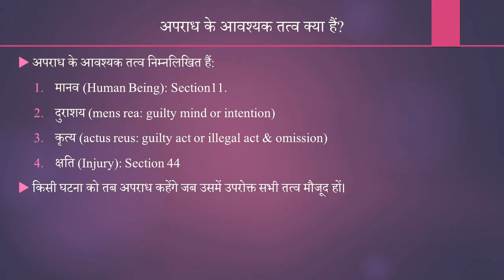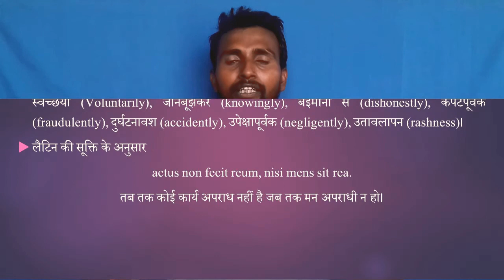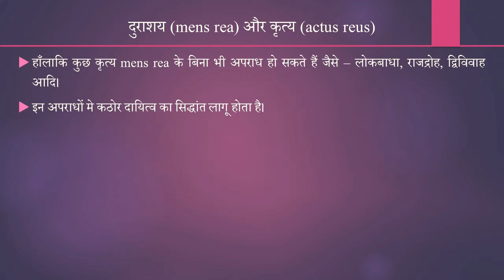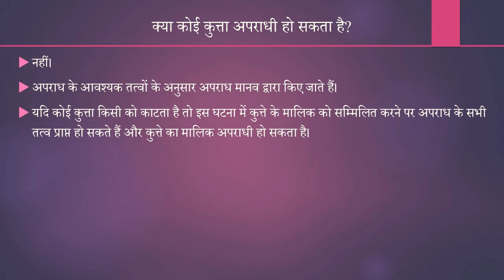अपराध: भारतीय दंड संहिता 1860 का एक परिचय - sturide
हम विधि के छात्रों के लिए लेकर आए हैं एक सीरीज: भारतीय_दंड_संहिता_1860 का एक परिचय। इस सीरीज के अंतर्गत हम भारतीय दंड संहिता 1860 के विभिन्न मूलभूत प्रावधानों पर चर्चा करेंगे। यह सीरीज विधि के छात्रों जैसे LLB, APO आदि के लिये बेहद उपयोगी है। इस सीरीज को रामलखन पाल जी प्रस्तुत कर रहे हैं। सीरीज के अंतर्गत हमारा आज का विषय है - अपराध। इस वीडिओ के माध्यम से हम जानेंगे कि अपराध क्या है और अपराध के आवश्यक तत्व क्या हैं?

रामलखन पाल जी उच्च न्यायालय, इलाहाबाद में अधिवक्ता हैं।  रामलखन जी ने लखनऊ विश्वविद्यालय से M.A. तथा LL.B. की उपाधि प्राप्त की है।

यदि आप इस वीडियो की PPT चाहते हैं तो कमेन्ट करें या हमें 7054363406 पर whatsapp करें।